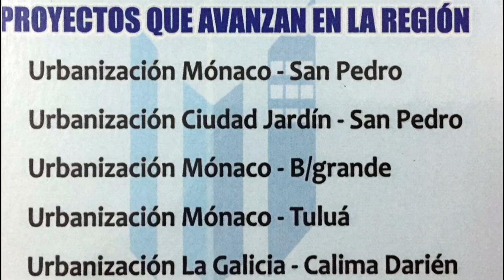Suena La Campana a la Directora Ejecutiva Partido Verde